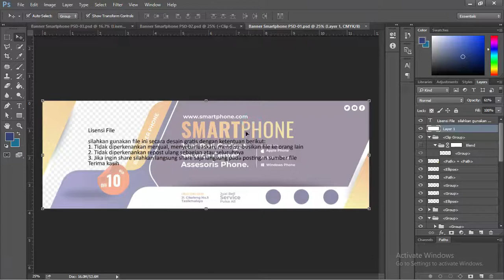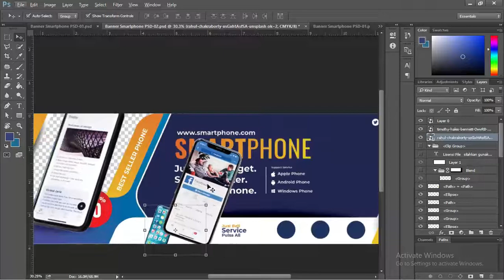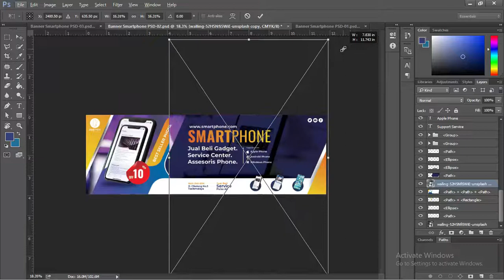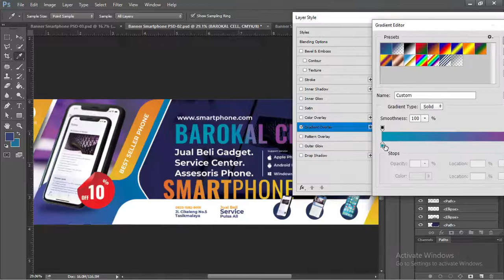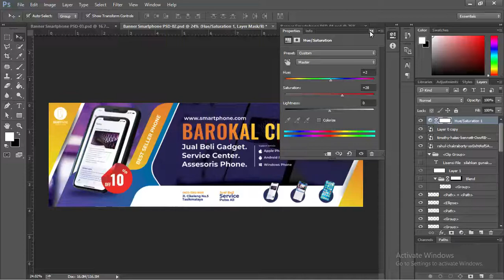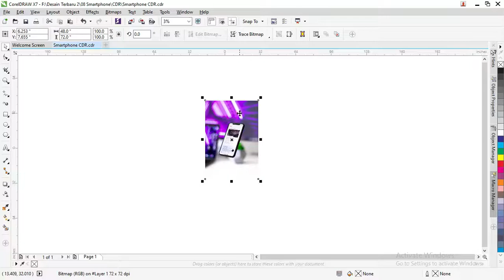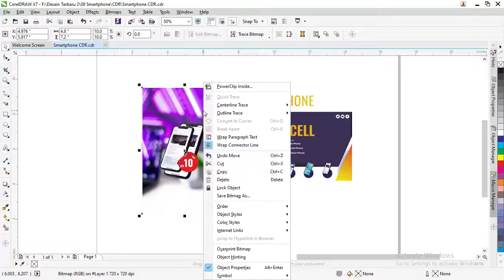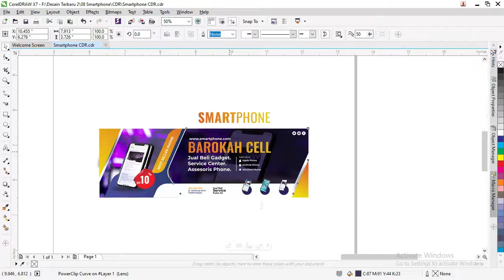[ Free File ] 06/07 Cara Mudah Membuat Banner Konter Pulsa CDR Dan PSD